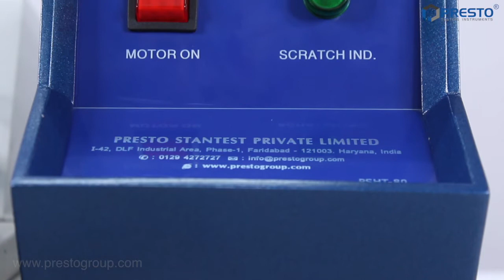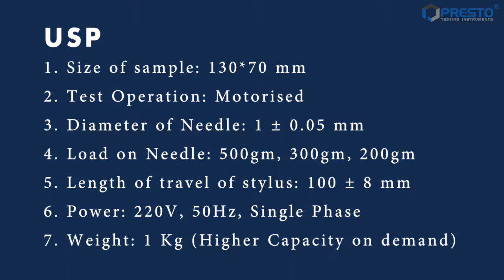Scratch Hardness Tester - Motorised Manufacturers | स्क्रॅच हार्डनेस टेसटर मॅन्यूफॅक्चरर्स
The company also offers a Presto Scratch Hardness motorized tester. It is a suitable apparatus for conducting tests related to resistance to scratch under a specified load. The equipment can be used for a wide variety of products such as paints, lacquers and varnishes. The Presto Scratch Hardness tester is highly recommended for the paint and plating industry and has been designed for repetitive use in small industries and laboratories, where quality control tests need to be conducted.

We provide an array of lab Testing Instruments for different industries including:
 Paper & Packaging
 Paint, Plating & Coating
 Plastic
 PET & Preform